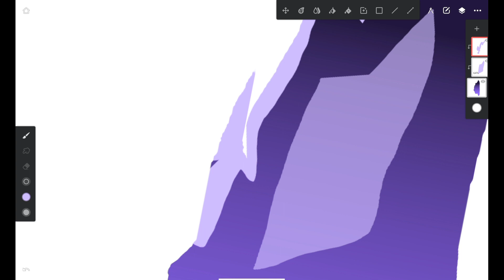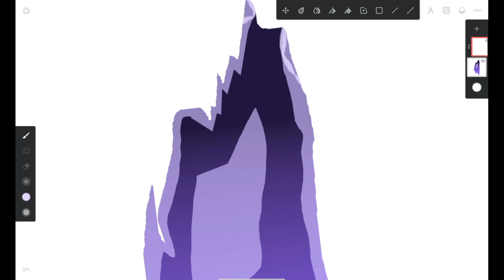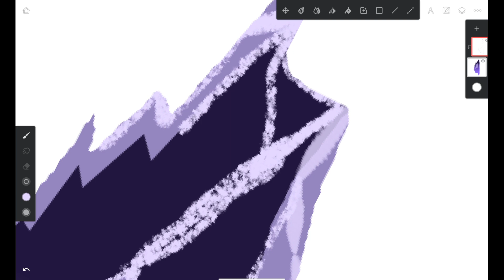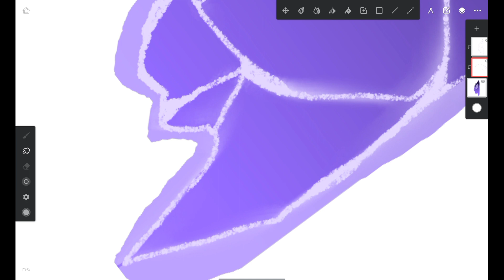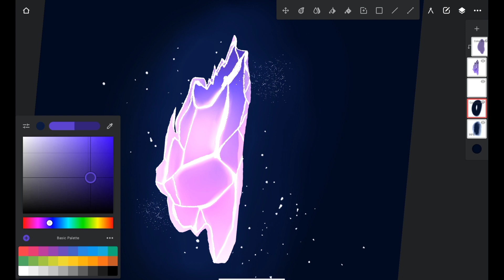trying pinterest tutorials glowing crystal infinite painter